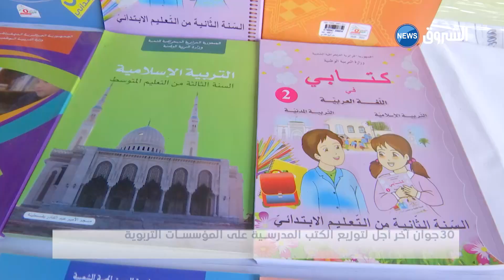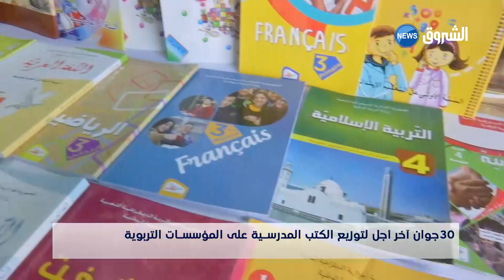30 جوان آخر أجل لتوزيع الكتب المدرسية على المؤسسات التربوية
30 جوان آخر أجل لتوزيع الكتب المدرسية على المؤسسات التربوية
HD 10992/5000
SD 10921/27500/V